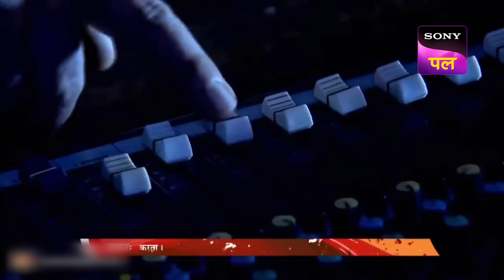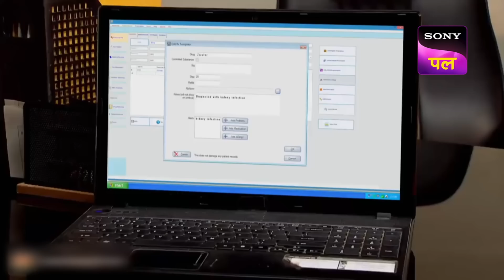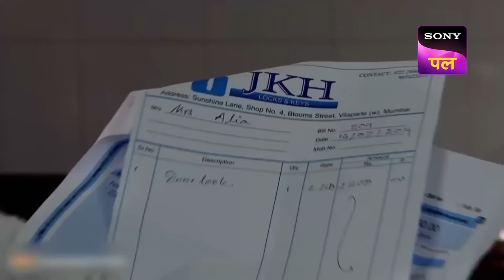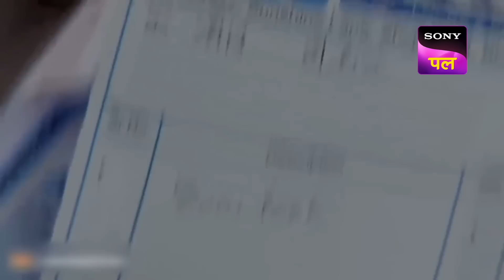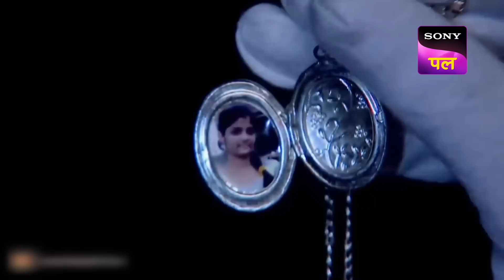Movie Set पर हुआ एक हादसा | CID | 9 Nov 2022 | Full Episodes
Show name: CID
Starcast: Shivaji Satam, Dayanand Shetty, Aditya Srivastav
Produced by: B.P. Singh